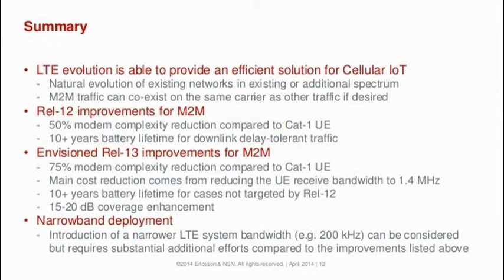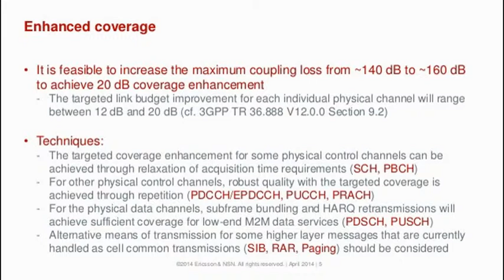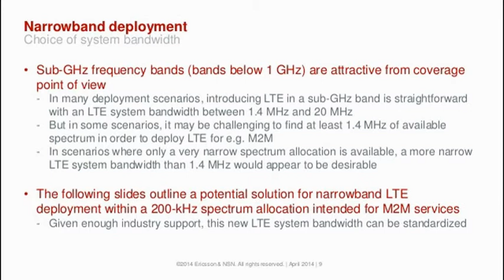LTE evolution for cellular Internet of Things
Overview and introduction Overview and introduction LTE Evolution for Cellular IoT Requirements • White Paper on M2M is geared towards low cost M2M applications • Utility (electricity/gas/water) metering can be seen as a typical example • We refer to this as “Cellular Internet of Things” or “Cellular IoT” Solutions •Rel-12 introduces important improvements for M2M • Lower device cost, longer battery life •Further improvements for M2M are envisioned in Rel-13 •